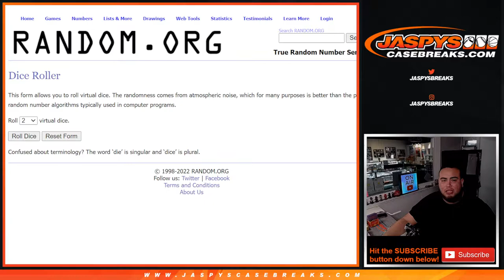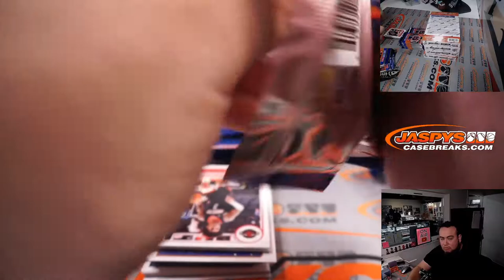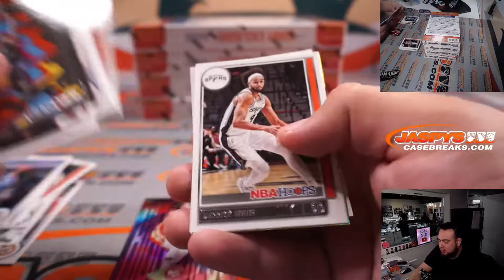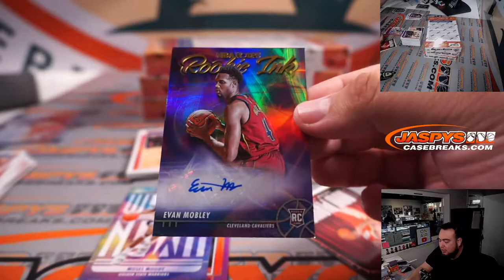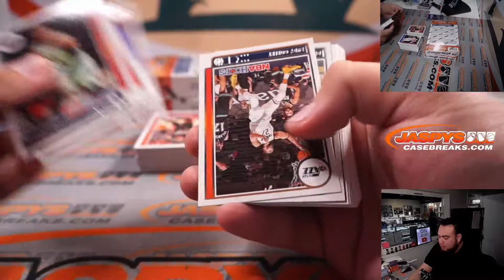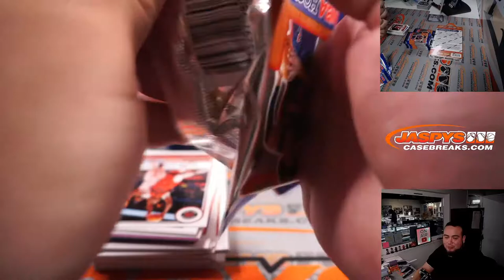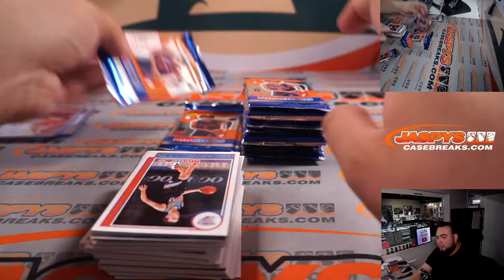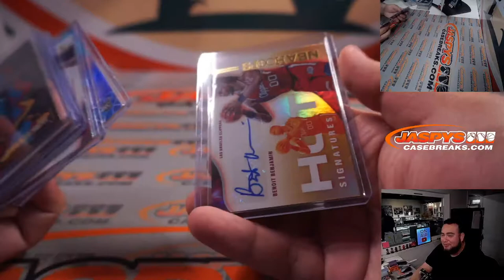Fri. 1/7/21 - 2021-22 Panini Hoops Basketball 5-Box Break #1 *2 RT EACH*